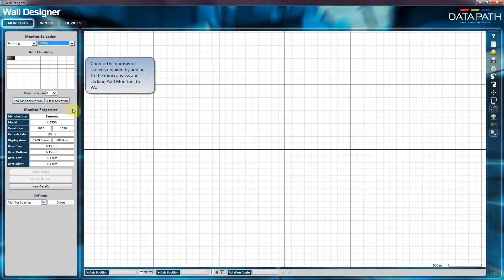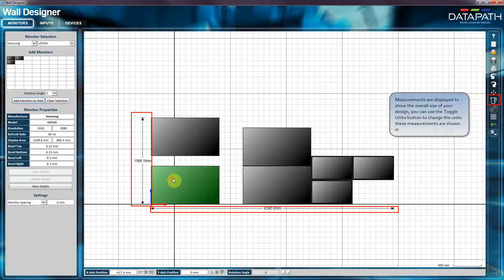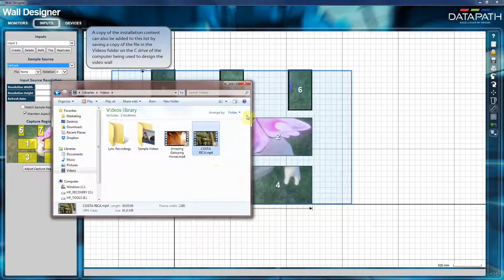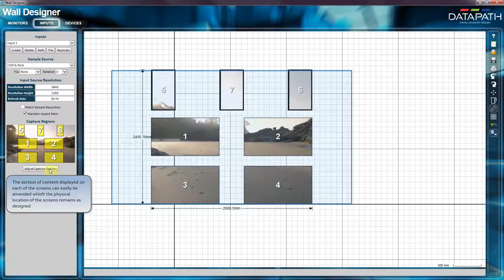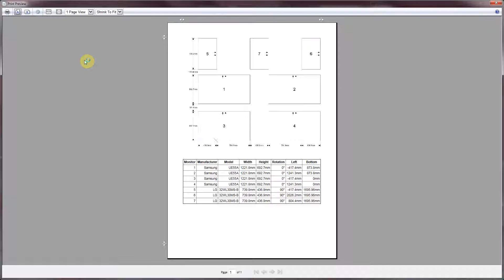Tutorial Wall Designer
Uno sguardo approfondito nel software Datapath Wall Designer per il controllo dei processori multi-display x4 / dL8 e Fx4. Maggiori informazioni possono essere trovate qui